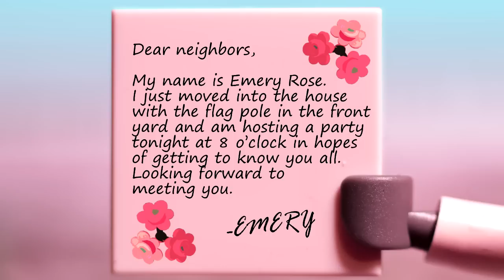Ep.65: Super Mini-Bros | Minilife TV (Animated Series)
The mini-gang has received an invitation to a party their new neighbor Emery Rose is hosting. It's a shame they won't be able to make it, because I hear there's going to be a delicious cake!